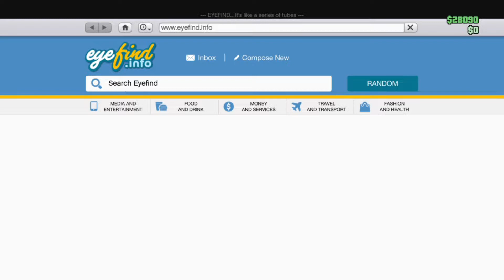GTA ONLINE #1:ALL MY 10000M PROPERTIES TOUR|MUST WATCH 2022(HINDI)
HELLO I AM LAZY WRITER
IF SOMEONE WANTS ME TO JOIN YOUR CREW SO DROP A COMMENT
HOPE YOU LIKE MY VIDEO IF SO PLS MAKE SURE TO LIKE